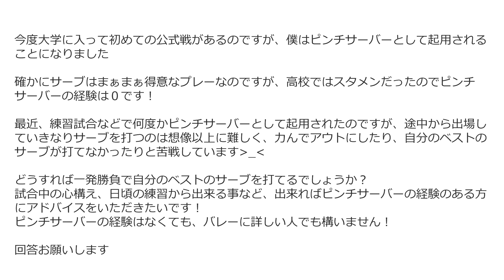バレー ピンチサーバーが一発勝負で自分のベストのサーブを打てるでしょうか？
◆バレーボール練習法&上達テクニック